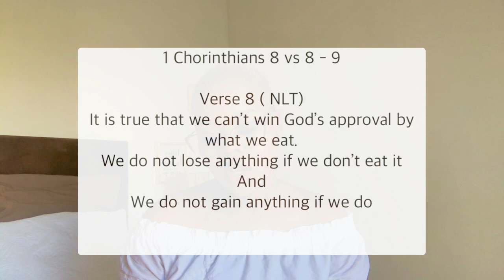Let’s Chat! | Is There Freedom in Christianity?? | POV : Tattoos & Drinking| South African YouTuber